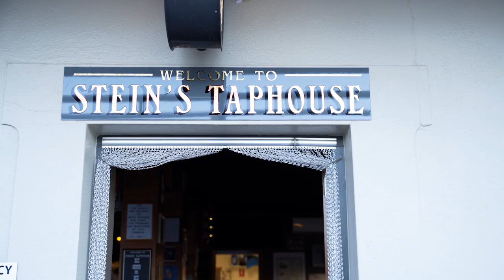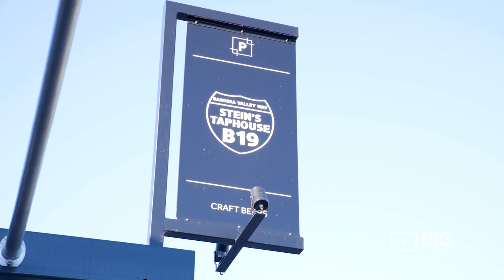Steins Taphouse: a craft beer lovers’ paradise!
Stein’s Taphouse is a craft beer lovers’ paradise. With 14 taps of continuously rotating Australian craft beers and 60 more available in cans or bottles, a range of micro-distilled Australian spirits and liqueurs, not to mention boutique Australian wines, Stein’s is sure to have something to quench your thirst.

Situated in Provenance Barossa, the old Penfolds Laboratory has been transformed into a fun little bar with outdoor decking, music and undoubtedly one of the best selections of Australian craft beer and artisan beverages to be found. Big verandahs are perfect for lazing with a beer on a hot summers’ day, whilst the fully heated interior keeps guests cozy and warm through Barossa’s chilly winters.

Stein's Taphouse
28 Tanunda Road Nuriootpa SA Australia 5355

Our menu is casual American-style food, made fresh and delicious in-house, using many local Barossa products. We serve foods such as burgers, sliders, hotdogs, chili beans, chips, pizzas, brisket rolls and more. There is something for coeliacs, vegetarians and vegans too. The food is designed unapologetically to complement our amazing selection of Australian craft beers, ciders, spirits and wines- all Australian, all from small producers. No white tablecloths, no silver service, no coffee and cake – just good, tasty food at very reasonable prices, served by friendly staff.